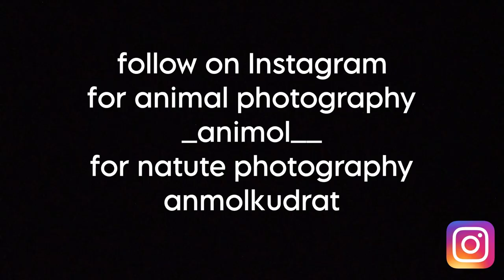FIRST DAY AT CENTRE OF EXCELLENCE SANJAULI ||🌚🔪 FIRST VLOG.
FLOLLOW _animol__
FOR NATURAL  PHOTOS FOLLOW
FOLLOW anmolkudrat